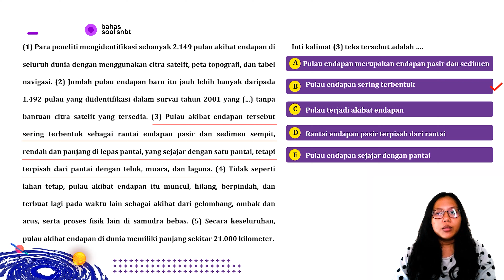PREDIKSISNBT2023 : INTI KALIMAT - LITERASI BAHASA INDONESIA